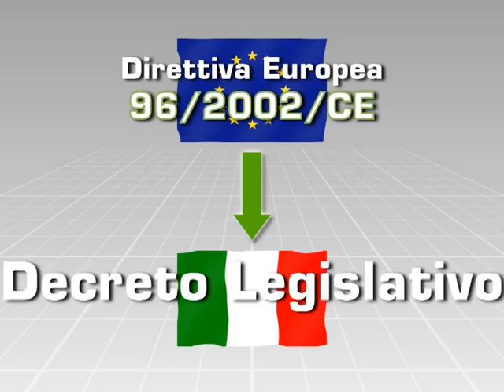CONSORZIO RE MEDIA istituzionale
Video istituzionale per Re Media, consorzio che si occupa dello smaltimento dei RAEE, i Rifiuti di Apparecchiature Elettriche ed Elettroniche. Versione Lunga